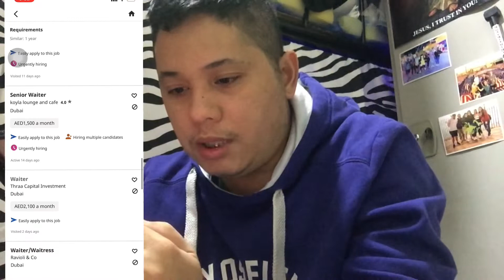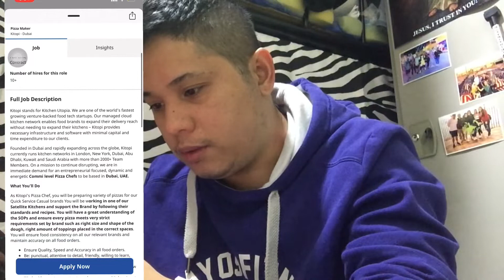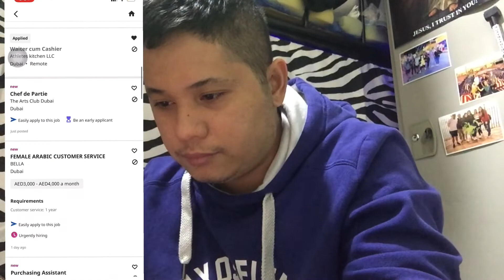VLOGMAS DAY 2: NAG LUTO NG SINIGANG NA BABOY AT NAG APPLY NG WORK ONLINE | BUHAY SA ABROAD.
Vlogmas Day 2!! NAG LUTO AKO MG SINIGANG NA BABOY, NAGLINIS NG BAHAY, AT NAG APPLY AKO NG WORK SA ONLINE. Sana maka hanap na ng work para Happy ang PASKO.